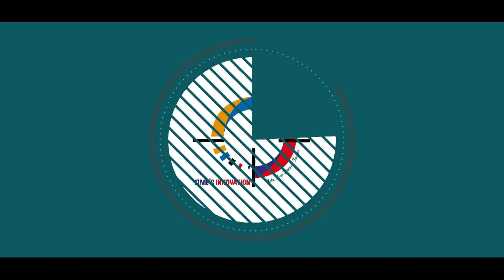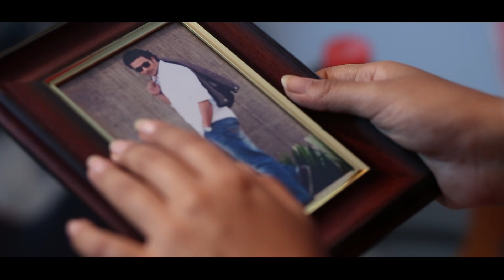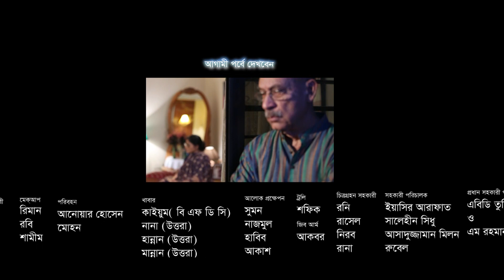মেঘে ঢাকা শহর l Apurba l Fs Nayeem l Badhon l Urmila l EP 7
Presenting a brand new Music Video " Mage Dhaka Shoar  ",
Starring,  Ziaul Faruq Apurba, Fs Nayeem, Parveen Sultana Diti , Azmeri Haque Badhon, Urmila Srabonti Kar, Taniya Hossain, Lutfor Rahman George, Dr. Ejajul Islam, Abul Hayat, Shampa Reza, Doli Zohur, Dr.anam

Produced By - Times Media
Hope you will enjoy all of our Bangla Natoks, Telefilms,  Short films and many more exciting videos on Times Media!

Natok    : মেঘে ঢাকা শহর
Cast     :  Ziaul Faruq Apurba, Fs Nayeem, Parveen Sultana Diti , Azmeri Haque Badhon, Urmila Srabonti Kar, Taniya Hossain, Lutfor Rahman George, Dr. Ejajul Islam, Abul Hayat, Shampa Reza, Doli Zohur, Dr.anam
Writer   : Rudro Mahfuz
Director : Shakhawat Manik
Production :Times Media

Please avoid other methods of copying or duplicating the video, and help us support anti-piracy measures in any way you can. Thank you - Team Times Media.